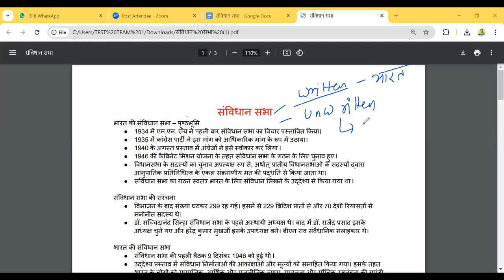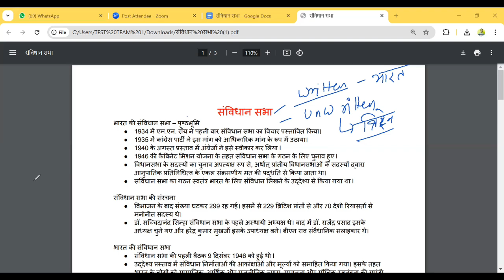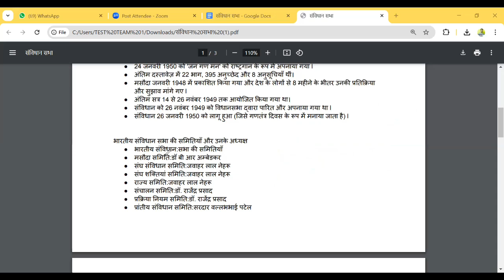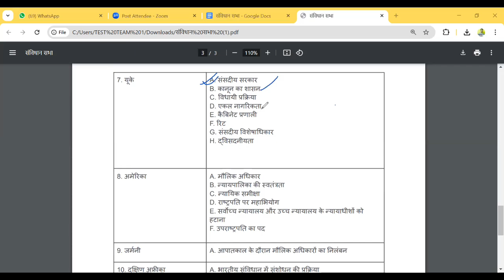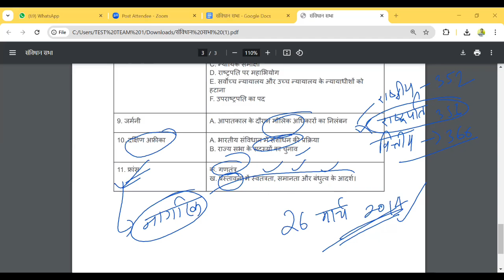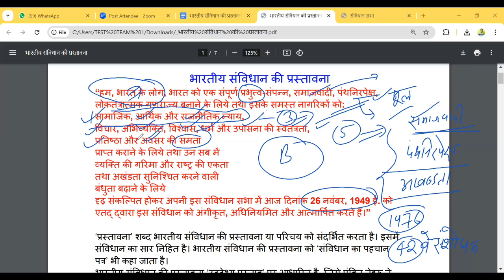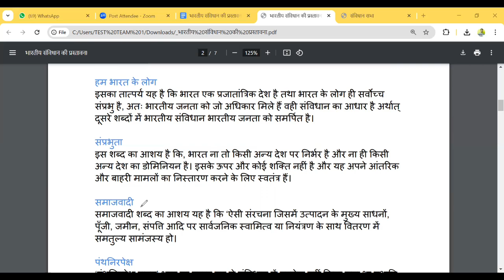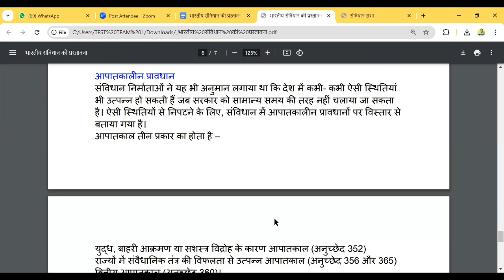Constitution of INDIA for Uk Lecturer Screening 2024